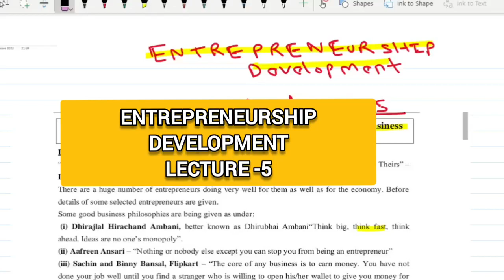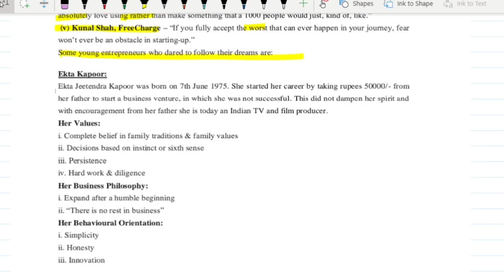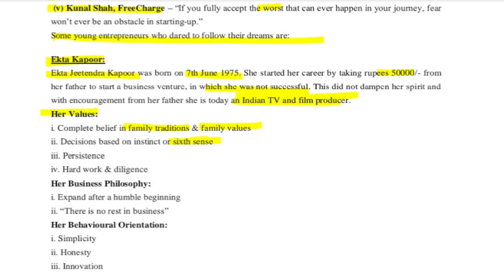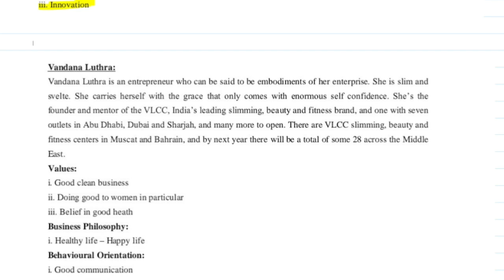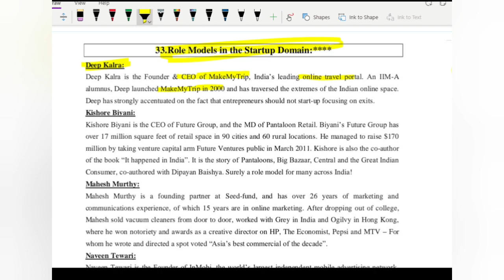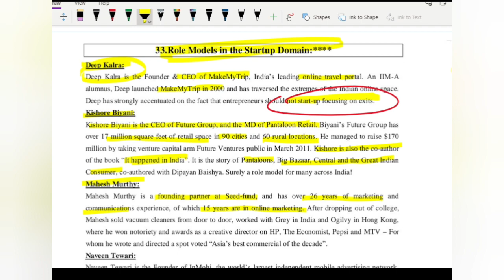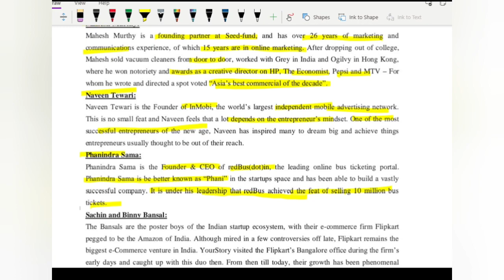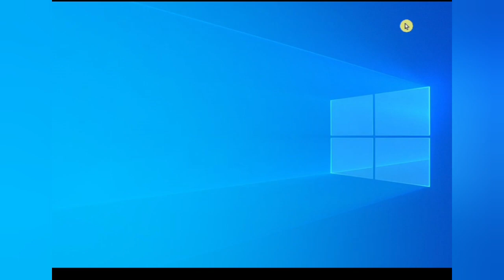Entrepreneurship Development Lecture -5|| Contemporary Role model in Indian business For BCOM/BBA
Entrepreneurship Development  Lecture -5|For BCOM /BBA Sem -1 || For Cu|Du Sol| other universities

FOR  BCOM SEMESTER -1 FREE FASTTRACK CLASSES
Step -2 LIKE THIS VIDEO
Step -4 Comment
Step-5JOIN THE TELEGRAM GROUP